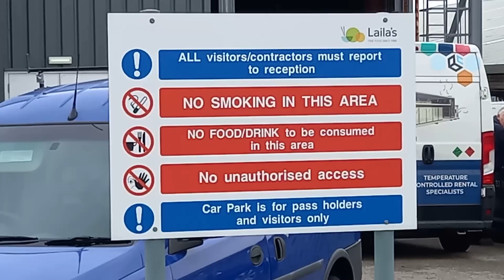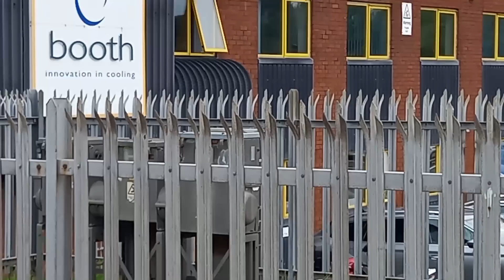SOME OF WHAT DAVID'S ON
"Photography is not a crime" is a phrase often used to advocate for the right to take photographs or record video in public spaces without fear of harassment, intimidation, or legal repercussions. The phrase suggests that photography is a form of free speech and expression that should be protected by law, and that the act of taking photographs should not be considered a criminal offence. The use of this phrase is often associated with instances where photographers, journalists, or citizens have been stopped or detained by law enforcement or security personnel for taking photographs in public places, even though they have not violated any laws or regulations.